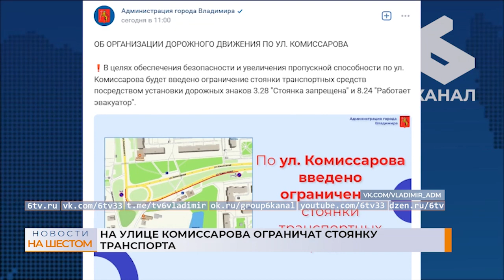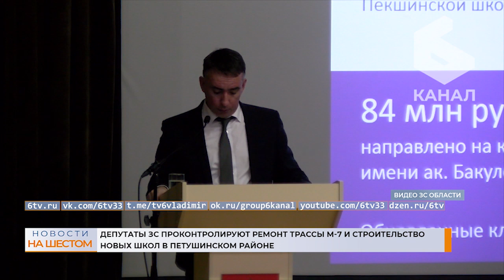Выпуск новостей 22 марта 2023 г